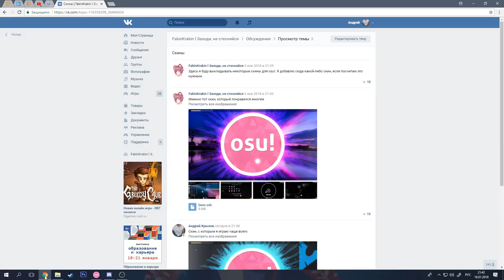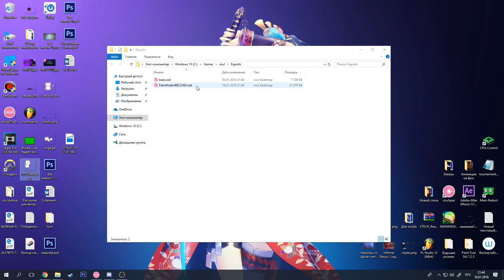osu!skin change - как поменять скин в osu!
РАЗВЕРНИ, ЕСЛИ хочешь) там есть все ссылочки)

Моя страница в VK Discord server